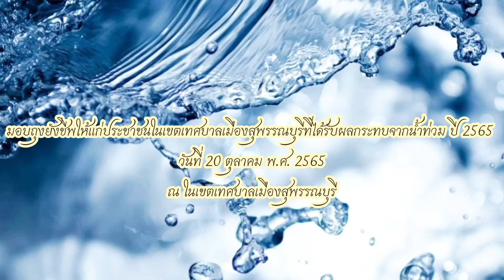มอบถุงยังชีพให้แก่ประชาชนในเขตเทศบาลเมืองสุพรรณบุรีที่ได้รับผลกระทบจากน้ำท่วม ปี 2565 (20ต.ค.65)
มอบถุงยังชีพให้แก่ประชาชนในเขตเทศบาลเมืองสุพรรณบุรีที่ได้รับผลกระทบจากน้ำท่วม ปี 2565

วันที่ 20 ตุลาคม 2565  เทศบาลเมืองสุพรรณบุรี โดยการอำนวยการของ ดร.เอกพันธุ์ อินทร์ใจเอื้อ นายกเทศมนตรีเมืองสุพรรณบุรี มอบถุงยังชีพให้แก่ประชาชนในเขตเทศบาลเมืองสุพรรณบุรี ที่ได้รับผลกระทบจากน้ำท่วม ปี 2565 จำนวน 46 ราย โดยมอบหมายให้ คณะที่ 1 นำโดย ดร.ศิริพร  อินทร์ใจเอื้อ รองนายกเทศมนตรีเมืองสุพรรณบุรี และนางจารุวรรณ พูลสวัสดิ์ รองปลัดเทศบาลเมืองสุพรรณบุรี ลงพื้นที่มอบถุงยังชีพฯ และ คณะที่ ๒ นำโดย ดร.ปกรณ์  หงษ์สุพรรณ ประธานสภาเทศบาลเมืองสุพรรณบุรี และนายมนัสพงศ์ พรหมพิสิฐพงศ์ ปลัดเทศบาลเมืองสุพรรณบุรี ลงพื้นที่มอบถุงยังชีพฯ